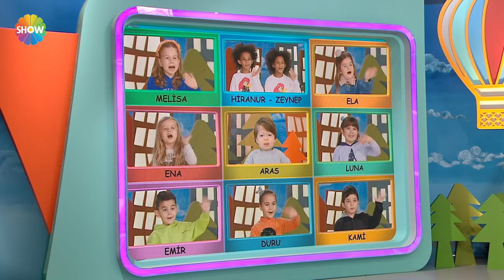Çocuktan Al Haberi 176.Bölüm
Çocuktan Al Haberi'nde bugün; YouTube fenomenleri Fırat Sobutay, Merve Yalçın ve Behzat Canberk Kaya yarışacak. Günün ana soruları, "Büyükler mi daha duygusaldır yoksa çocuklar mı?" ve "Elektrikli battaniye olur mu?" olacak.

Doğa Rutkay Kamal'ın sunumuyla ekranların en eğlenceli yarışma programı Çocuktan Al Haberi Cumartesi ve Pazar 17.00'de Show TV'de!